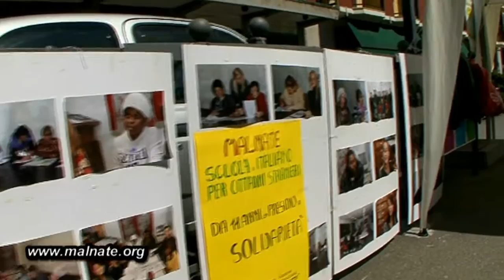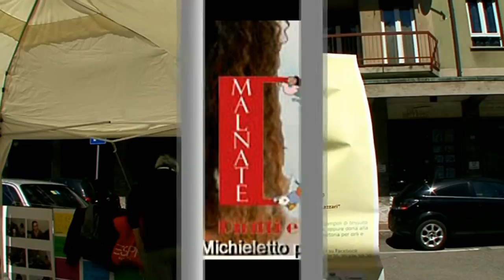Malnate 26 maggio 2013 DIDO' DIritti e DOveri in gioco